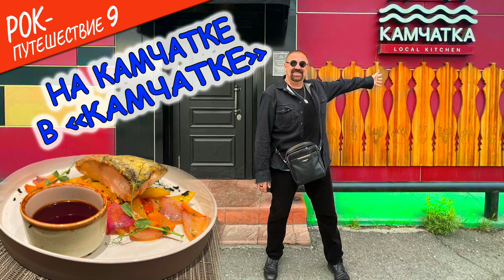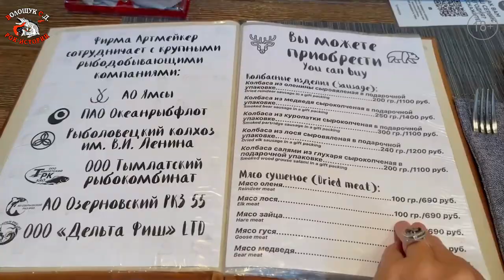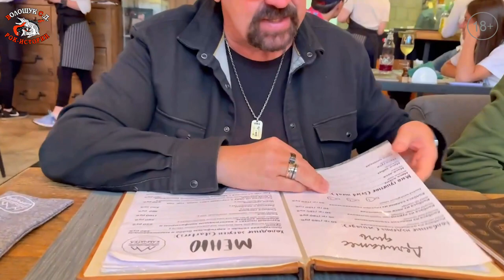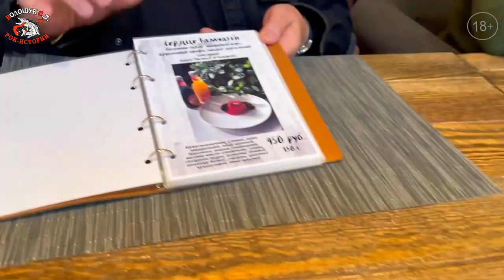РокПутешествие №9, серия 20. "На Камчатке в «Камчатке»" (Петропавловск-Камчатский, А. Королева, 65)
О Камчатке можно говорить, конечно, бесконечно. Красота и богатства её неисчислимы. Во многих местах мы с вами побывали, на многое посмотрели и о многом мы вам рассказали. Но не побывали мы с вами в самом крутом камчатском ресторане. Который так и называется – «Камчатка». Ресторан, по отзывам тех, кому доводилось там едать и пивать, очень хорош. Поэтому, давайте вместе проверим – так ли это.
Находится ресторан не в центре города Петропавловск-Камчатский, а немного поодаль, на каком-то строительном рынке. В таком неказистом здании, с наружной отделкой, чуть ли не из профлиста, как у какого-нибудь склада строительных материалов. Это мне немного напомнило ситуацию с одним из лучших ресторанов Гамбурга – одного из крупнейших европейских портовых городов. Так вот, самые богатые люди Гамбурга – это люди, бизнес которых имеет отношение к порту. И они сделали там для себя, посреди этих портовых терминалов, кранов и причалов ресторан, по сути дела, закрытый, клубный ресторан, для своих. В здании, тоже напоминающем какой-то склад. Но с великолепным поваром и внутренней отделкой. Там дамы в вечерних платьях, а мужики во фраках ужинают. Попасть туда очень проблематично, если ты посторонний человек и не рок-звезда, как Волощук С.Д. Так вот, ресторан «Камчатка» своим внешним видом мне это напомнил. И ещё тем, что записываться туда пришлось за несколько дней заранее. Всё занято. Наверное, неспроста.
Поэтому, давайте зайдём внутрь и всё оценим – и антураж, и атмосферу, и работу официантов, и, конечно же, мастерство повара.